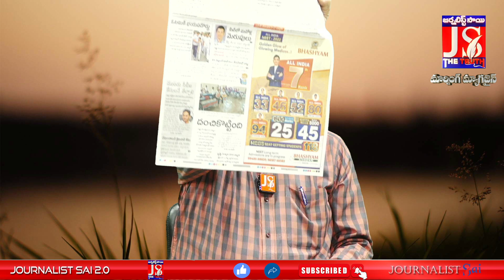ఈడీ కేసుల్లో తీర్పులు ఆపాలి | Morning Magazine